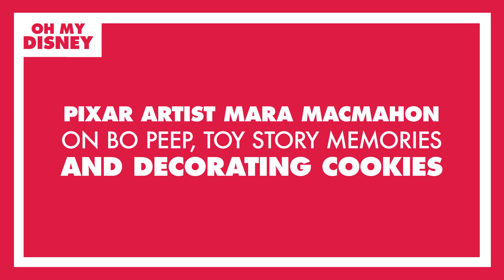Pixar Artist Mara MacMahon on Toy Story Memories, Bo Peep and…Decorating Cookies? | Oh My Disney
We got the scoop on Bo Peep’s return from Mara MacMahon, character designer and rigger at Pixar – and even faced-off with her in a cookie decorating competition. Guess who emerged victorious?